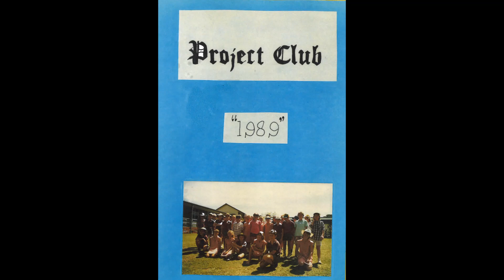1989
School photos from 1989.